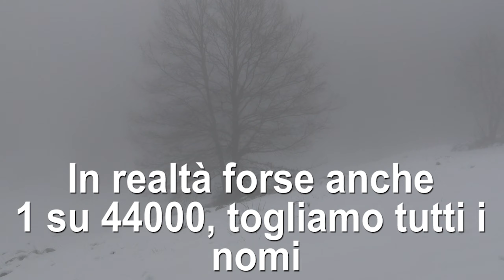Usare la statistica per affrontare il paranormale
Parliamo di come la statistica può aiutarci a rimanere equilibrati in ambito paranormale.